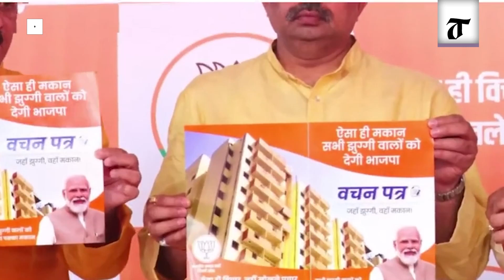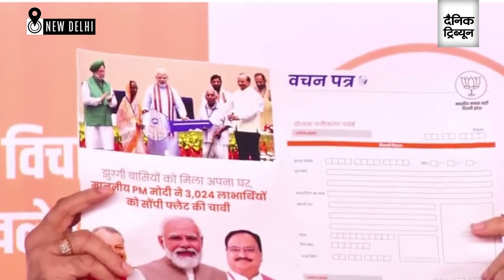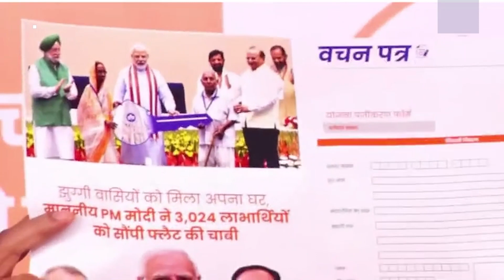Delhi BJP leaders release ‘Vachan Patra’ promising houses to slum dwellers in Govindpuri